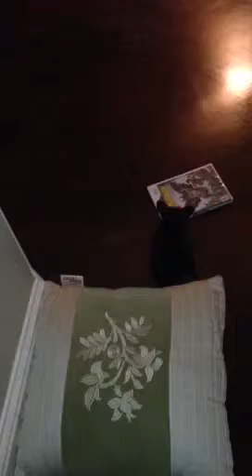Bunny maze by Braxton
Brax is always making & engineering things around here. Yesterday it was a hog trap today it's a maze for batman (our new bunny) wonder what it'll be tomorrow :)